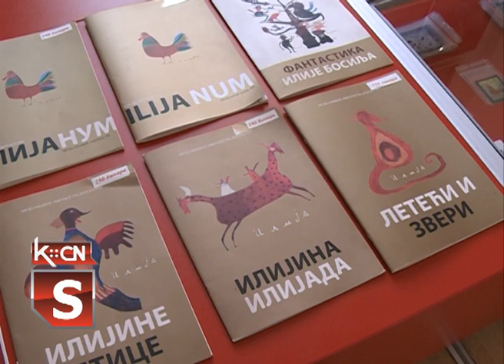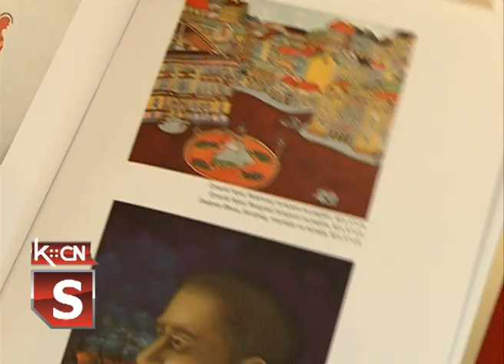Promocija kataloga Ilijanum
U prostorijama Muzeja naivne umetnosti „Ilijanum“ u Šidu sinoć je promovisan trojezični katalog štampan na rusinskom,hrvatskom i slovačkom jeziku. Projekat je podržao Pokrajinski sekretarijat za kulturu,javno informisanje i  odnose sa verskim zajednicama